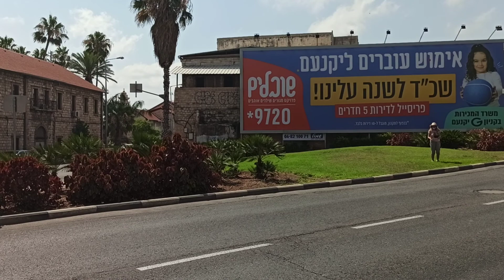כיכר פייסל חיפה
ביקור וסיור בכיכר פייסל חיפה ומתחם הרכבת התורכית בעיר התחתית חיפה.